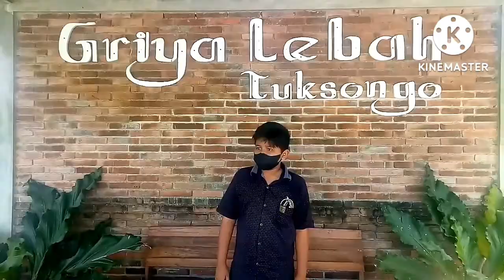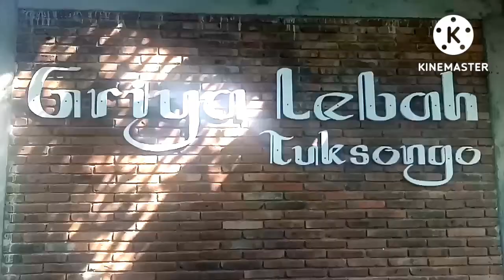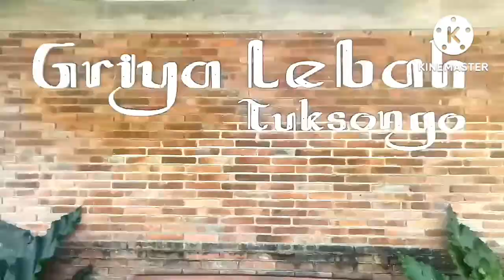@ GRIYA LEBAH BOROBUDUR DIKUNJUNGI KADISPARBUD SUBANG & INSTANSI DARI ...